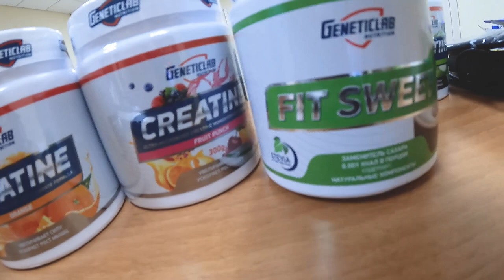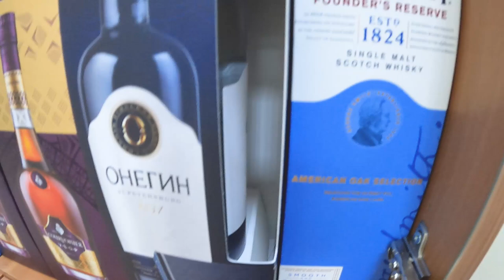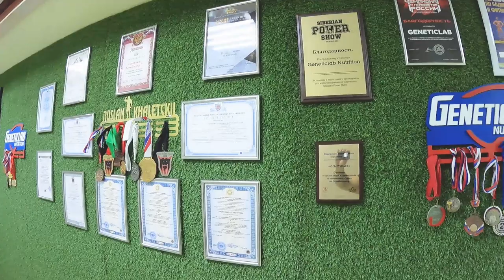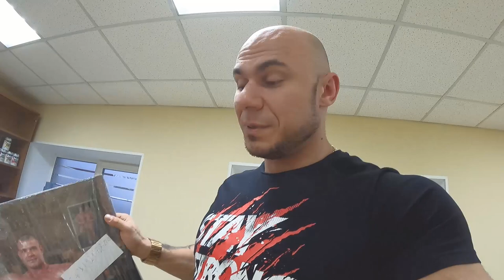Очень странный, но эффективный ЖИМ лежа! Новинки у Geneticlab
В новом видео мы встретимся и немного позанимаемся с Ромой Халиулиным и расскажем про небольшие планы компании Генетиклаб и о ее новинках.